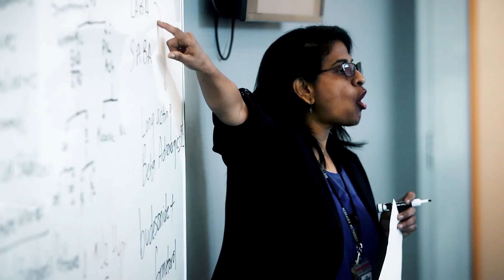NMC Stories: Finding Purpose & Acceptance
Are you worried about going back to school, balencing work and family. Get a real-life perspective from this NMC student.